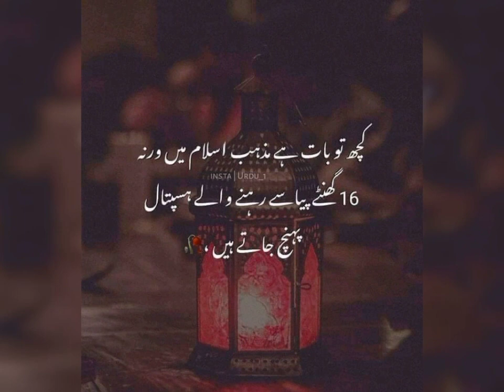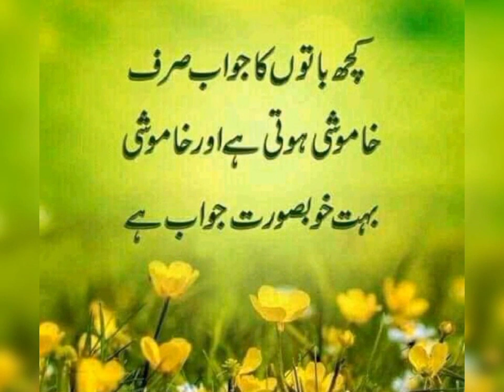Good line good wards aqwale zareen Maulana Rumi Kh health satudo